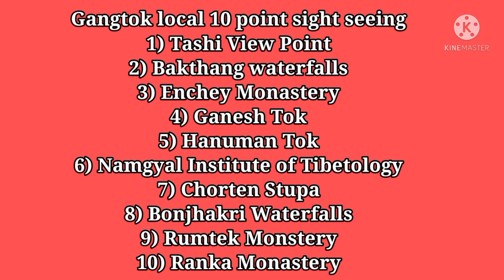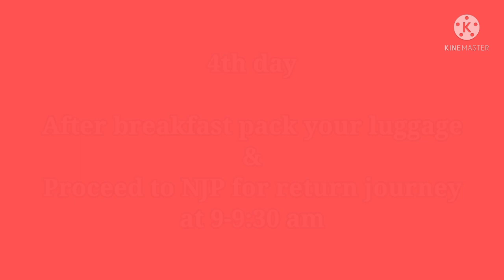3 Night 4 days Gangtok Tour plan with Changu, Nathula, Baba Mandir, Kupup lake.